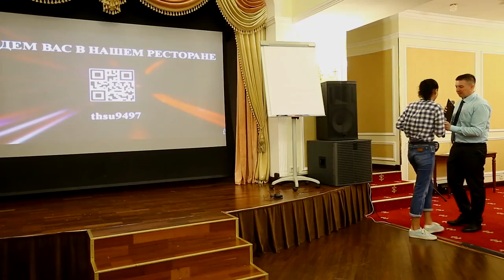Кейс внедрения UDS в ресторан «MADE IN»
Юлия Матвиенко расскажет о внедерении программы лояльности UDS Game в ресторан китайской кухни «MADE IN»